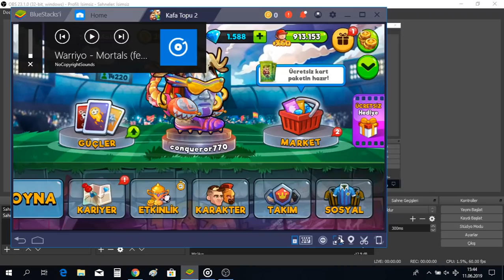KLON KALECİYE GOL ATAN ÇILGIN BOTLAR !! Kafa Topu 2 (Head Ball 2)